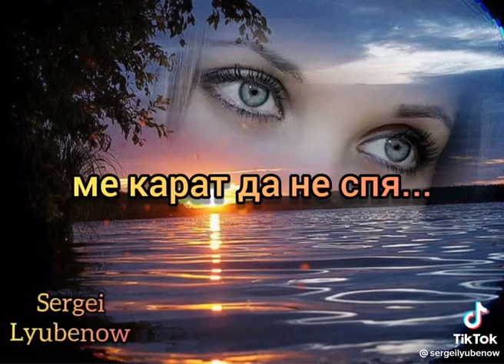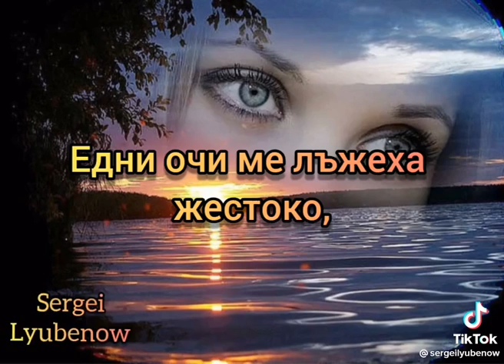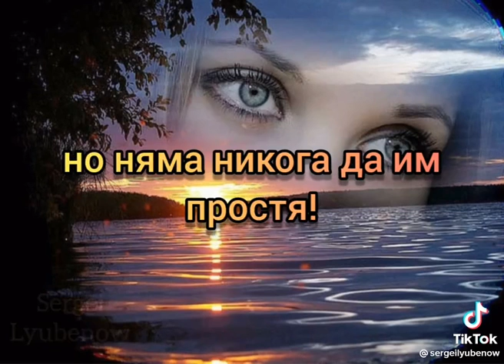наско ментата едни очи